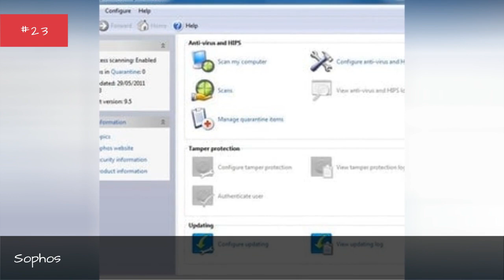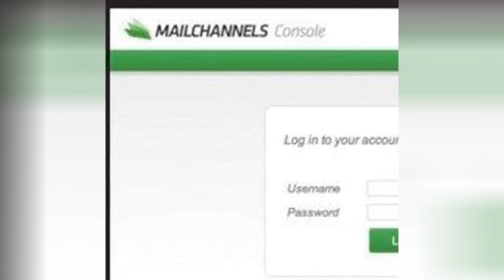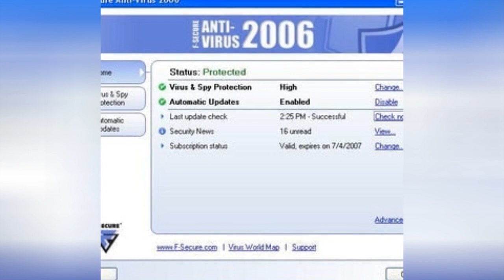List Of Computer Security Companies 🧡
List of the top computer security companies in the world, listed by their prominence with corporate logos when available. This list of major computer security companies includes the largest and most profitable computer security businesses, corporations, agencies, vendors and firms in the world. If you are wondering what the biggest computer security companies are, then this list has you covered. This list includes the most famous computer security companies in the industry, so if you're thinking of working in the computer security industry you might want to look to these company names for jobs.Click here to protect yourself with ESET Cyber Security Software!List features reputable companies like Symantec Corporation, McAfee and more!This list answers the questions, "What are the biggest computer security companies in the world?" and "What are the most successful computer security companies?"...more
0:00 - Intro
0:00:08 - Promisec
0:00:15 - Vidoop
0:00:22 - Trend Micro
0:00:29 - Symantec Corporation
0:00:36 - Sourcefire
0:00:43 - Sophos
0:00:50 - SonicWall
0:00:57 - Shavlik Technologies
0:01:04 - secunet
0:01:11 - NetScreen Technologies
0:01:18 - McAfee
0:01:25 - MailChannels
0:01:32 - Immunet
0:01:39 - Haute Secure
0:01:46 - GFI Software
0:01:53 - FSA Corporation
0:02:00 - FRISK Software International
0:02:07 - Fortinet
0:02:14 - FireEye, Inc.
0:02:21 - Finjan
0:02:28 - F-Secure
0:02:35 - ESET
0:02:42 - Entrust
0:02:49 - EarthLink
0:02:56 - Cryogenix
0:03:03 - Comodo Group
0:03:10 - Clearswift
0:03:17 - CheckPoint Software Technologies